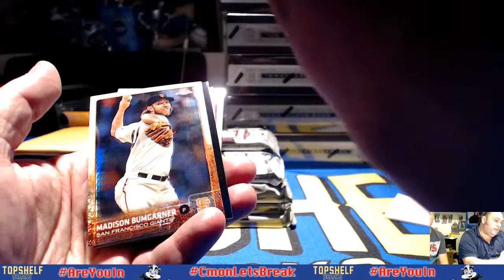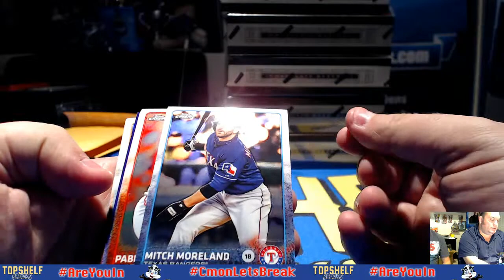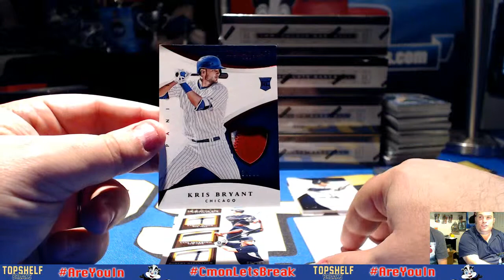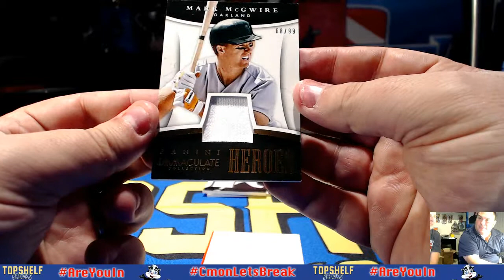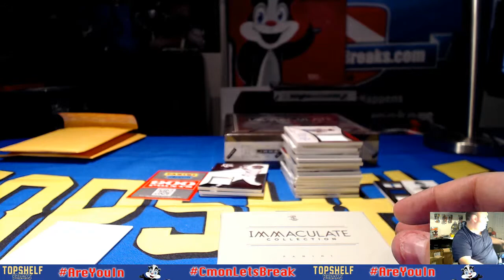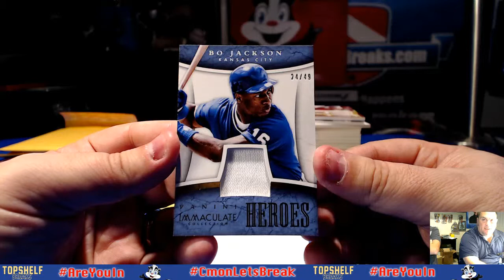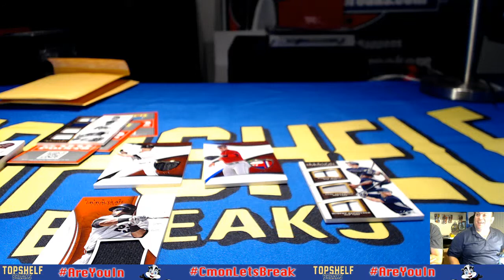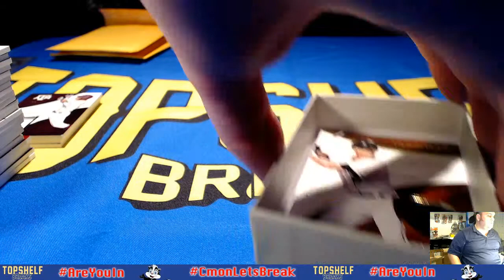9-2 Immaculate/Chrome 6 box Jumbo Divisional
MonsterHunt